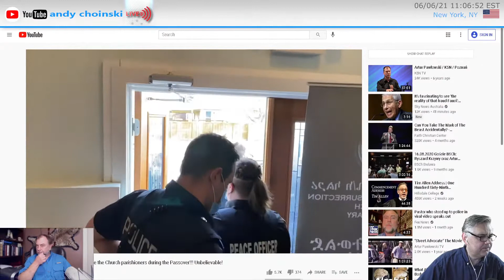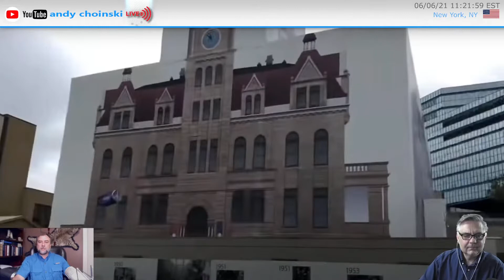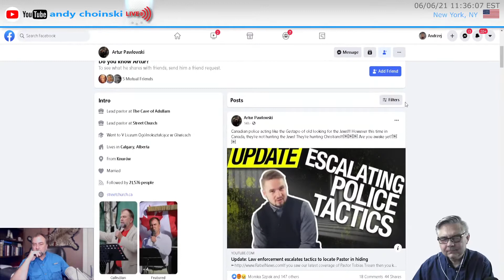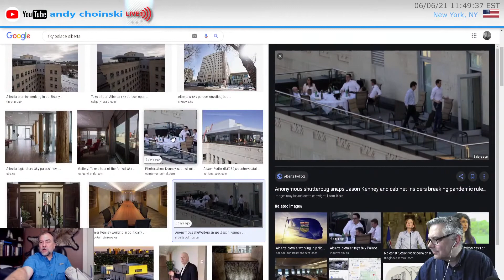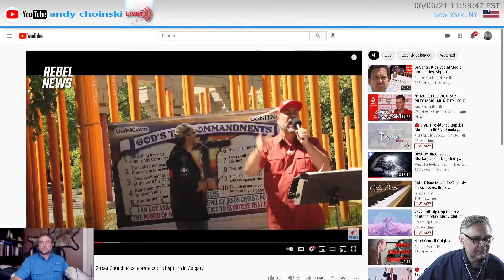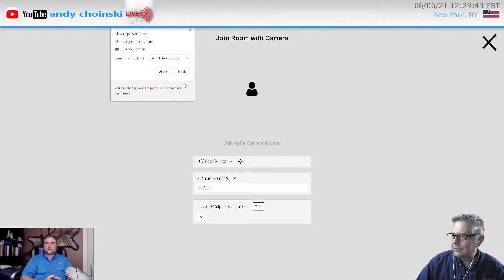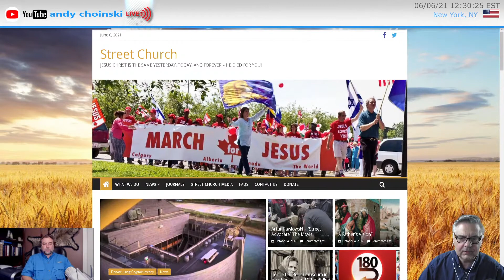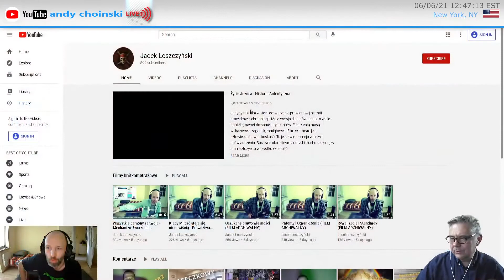Pastor Artur Pawłowski na żywo 06 06 2021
Artur Pawłowski jest  pastorem kościoła Street Church w Calgary w Kanadzie.
Od lat walczy o wolność religijna i osobista, za co jest szykanowany i był aresztowany wielokrotnie  przez kanadyjskie władze. W dzisiejszym programie podzieli sie z nami najnowszymi wydarzeniami w jego życiu.

Możecie skorzystać z PayPal na jego stronie internetowej lub możecie przesłać darowiznę na adres - Street Church 1740 25 a ST SW Calgary Alberta Canada T3C1J9